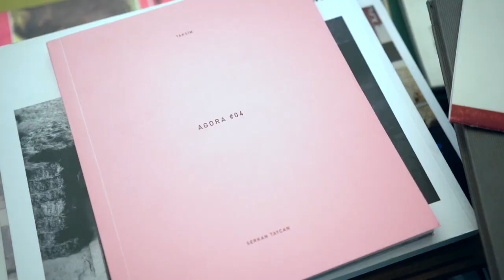Bandrolsüz Nedir?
Bandrolü biliyoruz ama nedir bu Bandrolsüz diyenlere duyurulur!
Bandrolsüz ekibi ve kitapları, Büyük Çayır 2018 Sergileri / Large Meadow 2018 Exhibitions kapsamında 2 Ağustos-15 Eylül 2018 arasında Ark Kültür'deydi.